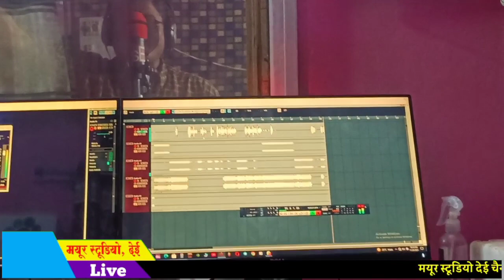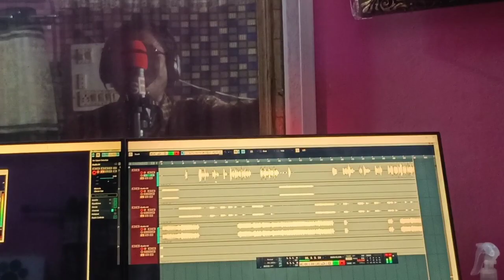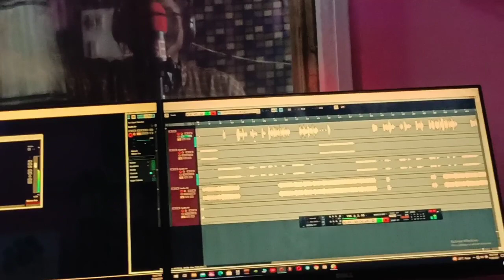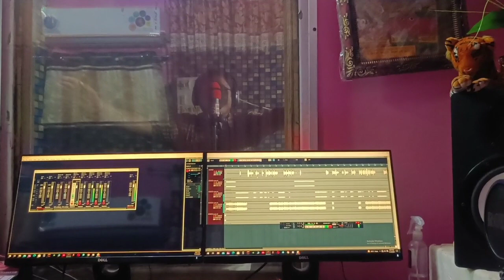आज कल ये जोगी वाली म्यूजिक बहुत ज्यादा वाईरल हो रही है 👍 हंसराज गुर्जर की रिकॉडिंग मयूर स्टूडियो देई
Singer hansraj gurjar